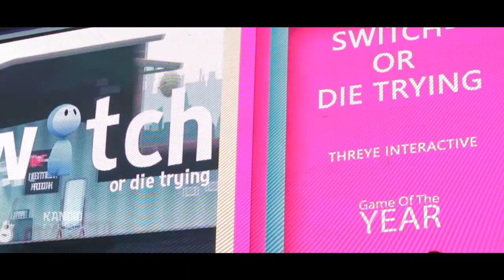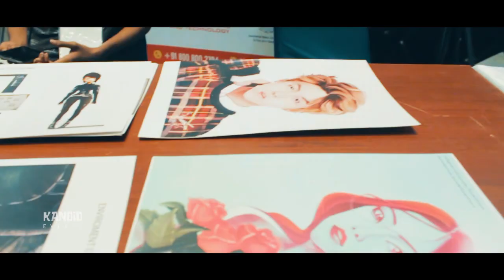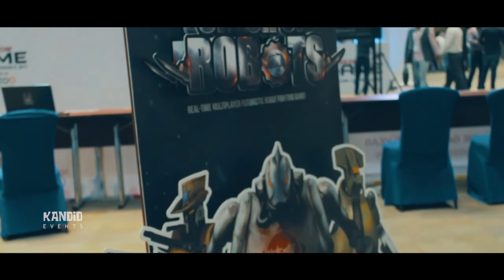NASSCOM Game Developer Conference - Episode 02 | Kandid Events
I happened to be at the NASSCOM Game Developers Conference 2017 in Hyderabad recently. It is the "BIGGEST" meet every year for everyone from the Indian gaming industry, and I thought I must launch a new section called "Kandid Events" on my channel.

So, here goes the first episode of a two-part series. Hope you enjoy it and share it with your gamer friends!

Video Mentions / Time Stamps :
Will Update ASAP!